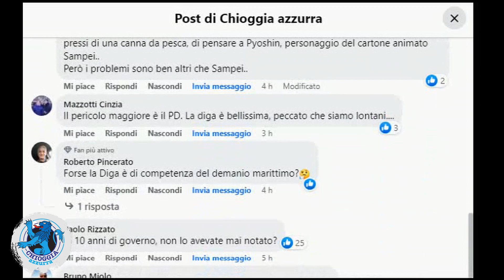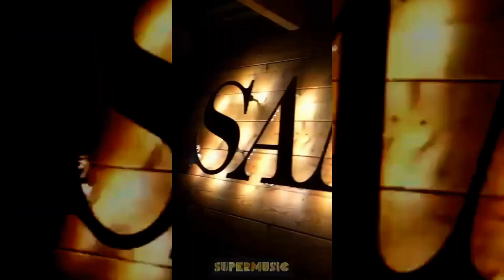MONTANARIELLO, PD - DIGA DI SOTTOMARINA, DEGRADO E PERICOLO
Secondo il consigliere Regionale Montanariello camminare in Diga diventa sempre più una roulette russa. Afferma infatti di aver ricevuto decine di segnalazioni sul pericolo derivante dal lancio delle lenze verso la bocca di porto da parte dei pescatori che si posizionano tra i sassi. Per sincerarsi di ciò è andato a verificare personalmente di prima mattina.
A seguito del controllo afferma quindi: “ La diga è diventato un vero e proprio pericolo. Pescatori sprezzanti della gente che passa effettuano i loro lanci con le loro canne da pesca fregandosene del passaggio dei passanti.” si chiede inoltre se sia normale che nessuno si accorga di ciò, e dichiara di aver immortalato quasi 25 pescatori che lanciavano lenza ed ami vicino ai volti dei passanti. Ha notato inoltre alcuni che attraversavano la diga sullo skateboard con la canna da pesca tesa verso i passanti”
Si chiede se l’amministrazione ed il sindaco responsabili non solo della  salute dei cittadini ma anche del decoro si siano attivati in maniera diretta o indiretta, nel caso ad intervenire potessero essere solo altri enti.
Sottolinea inoltre  il degrado e lo sporco che spesso i pescatori lasciano quando vanno via. Il consigliere chiederà subito all’amministrazione di intervenire attraverso i suoi mezzi e farà un esposto al comandante della Capitaneria di Porto, chiedendogli di mettere a disposizione le proprie preziose esperienze per dare un aiuto su questa vicenda.
Conclude affermando come mai tutti vedano la situazione ma nessuno intervenga

Leggere i commenti al post pubblicato questa mattina non fa percepire che chi frequenta la diga senta un pericolo nelle lenze dei pescatori ma sia ben sentito in altri frangenti, come il transito delle bici e, talvolta, quello degli scooter, che praticano slalom e gimcane per evitare chi transita a piedi che, a quanto pare, a sua volta, forse, non potrebbe neppure farlo.